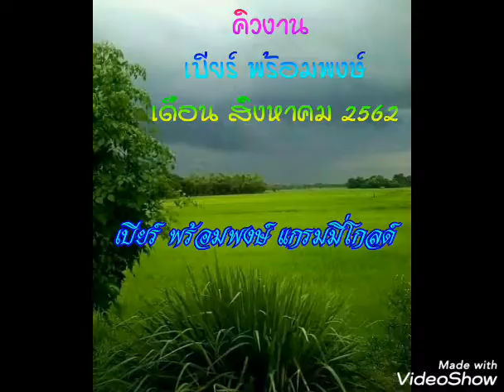เบียร์พร้อมพงษ์:คิวงานเดือนสิงหาคม2562:3/08/62*